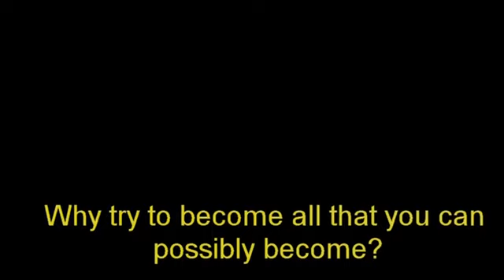interchange 3-unit 2 -part 2- video 16